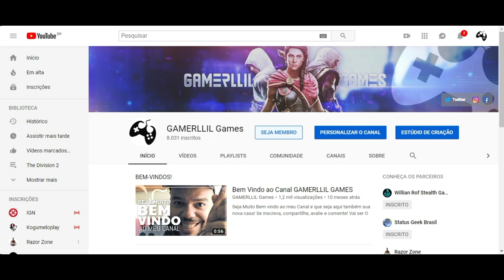Assassin's Creed Odyssey - Conjunto Hélio Radiante e seu Perk Peculiar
Fala Fiotes!
Chegou hoje um Conjunto bem diferente de tudo que já vimos em Assassin's Creed Odyssey pessoal!
Convido vocês a conhecerem comigo as particularidades dessa delicinha!

Parceiros

Kallil Augusto